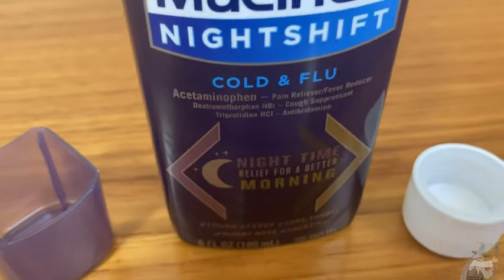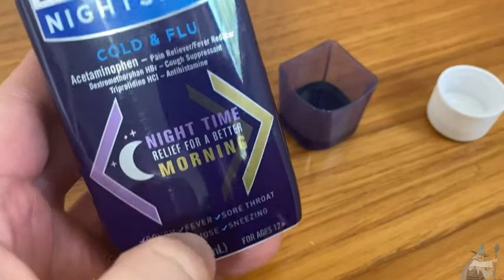Mucinex Nightshift Cold & Flu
In this video I talk about some very useful stuff to have around! This is Mucinex Nightshift Cold & Flu. I hope this is helpful.

This is the Mucinex on amazon